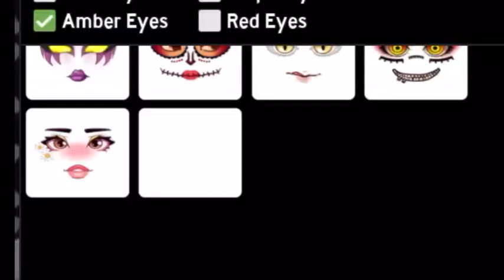How to remove your face/makeup in Royal high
I hoped this helped you guys learn how to remove your face in Royal high